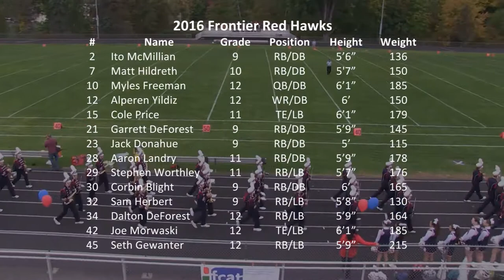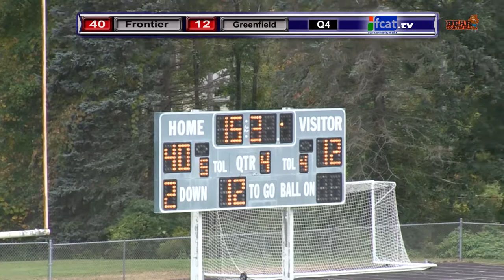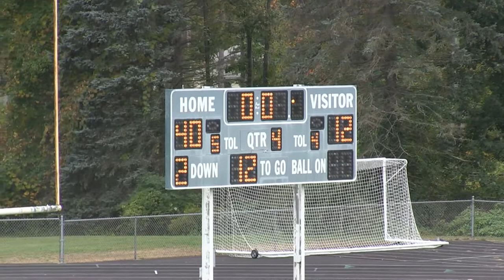Frontier Regional School Red Hawk Football vs Greenfield 10/8/16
Booster Day 10/8/16. Frontier Redhawks take on Greenfield Wave. Hosted by Jeff Tirrell and Shawn Hubert of Bear Country 95.3 FM